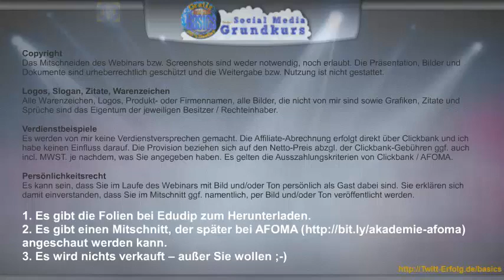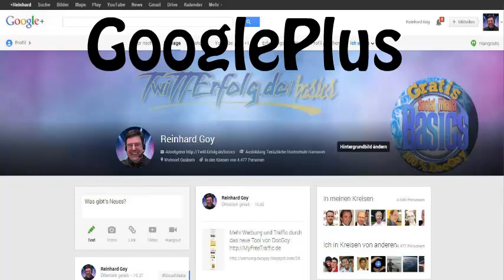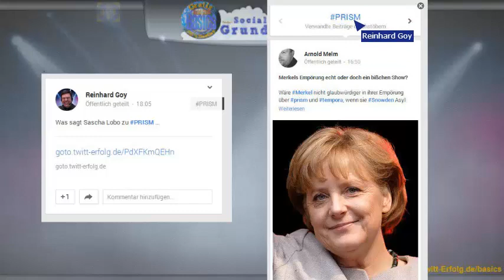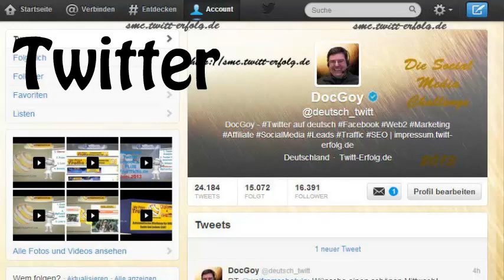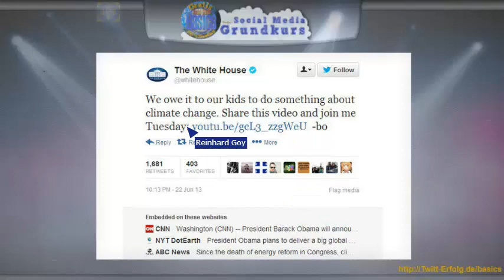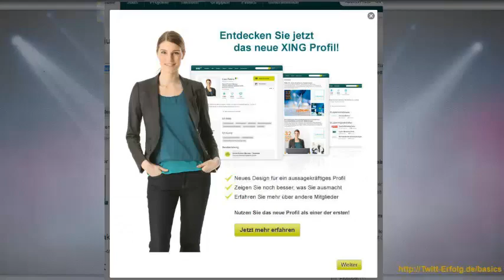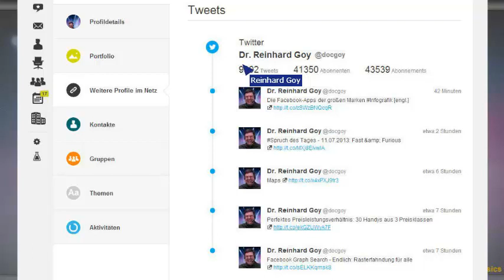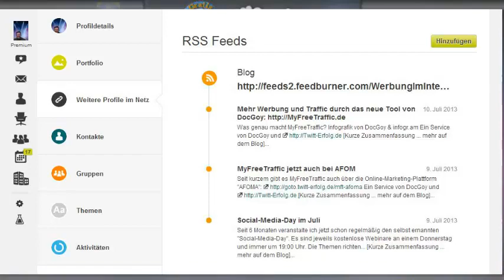Aktuelles bei Twitter, Facebook, & Co - Webinar Juli 2013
| Neues zu Twitter, Internetmarketing, Social Media | Social-Media-Basics: Der neue kostenlose eMail-Kurs von DocGoy